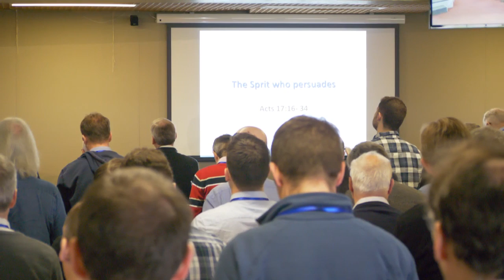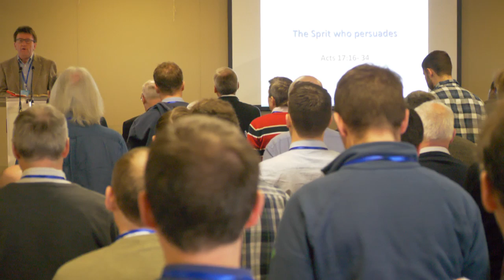The Spirit in Pagan Cultures – Lindsay Brown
UK Ministers' Conference 2019 - Session 7

Join us here to watch the sessions taking place from Monday April 8th - Thursday April 11th.